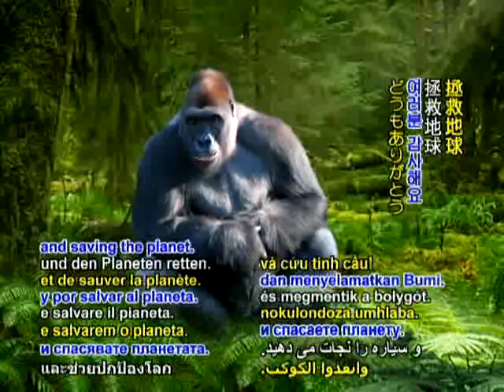The Gorilla( Methods) help animalfriends (大猩猩提供解救動物朋友方法)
Be Veg. Go Green.
The Gorilla ( Methods) helping animalfriends大猩猩提供解救動物朋友方法)